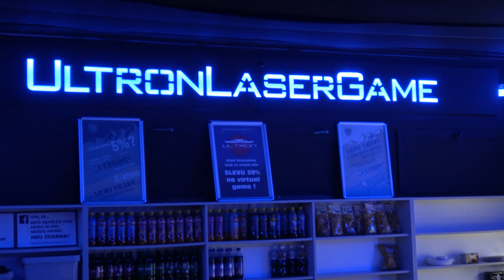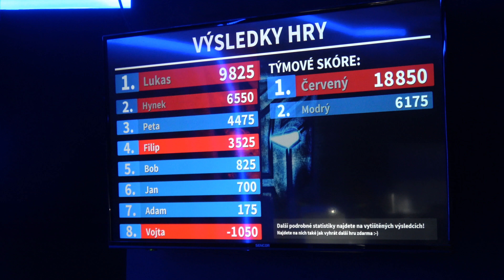Ultron Filip 2018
Ultronstyle sobotní odpoledne.